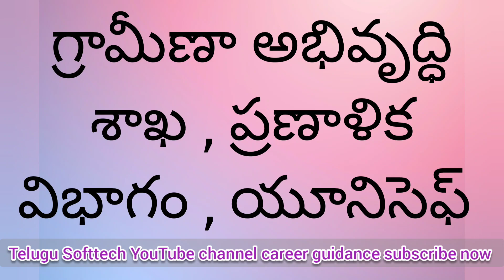After Intermediate excellent career opportunities in HEC group | BA JOB OPPORTUNITIES